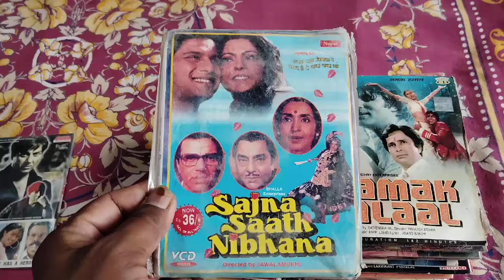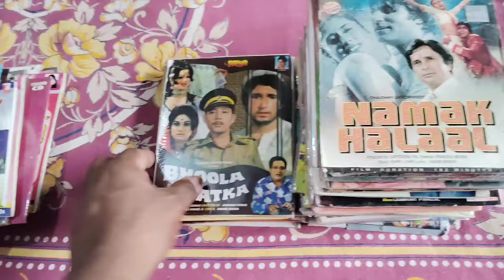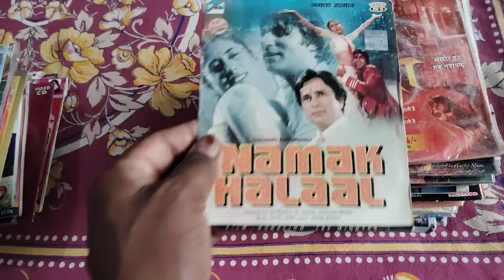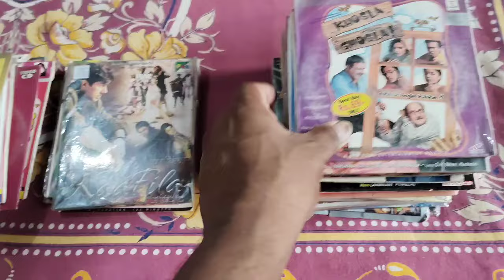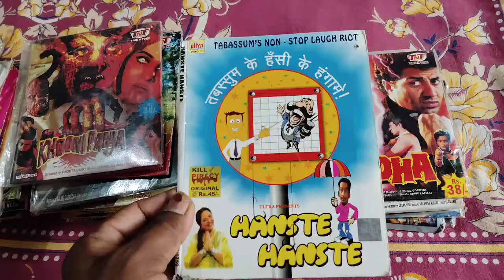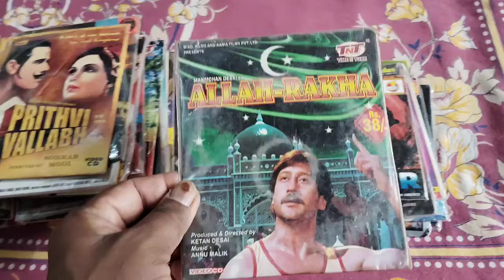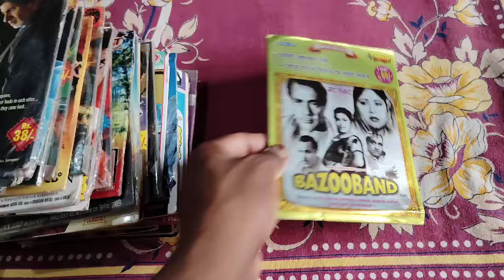Old hindi movies Vcd cassettes Part -49# Vcd cassettes price -100 Rupees per cassette #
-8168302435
1 se 10 cassette Tak ka courier charge 100 Rupaye liya jayega
5 cassette se kam ka order nahin liya jayega